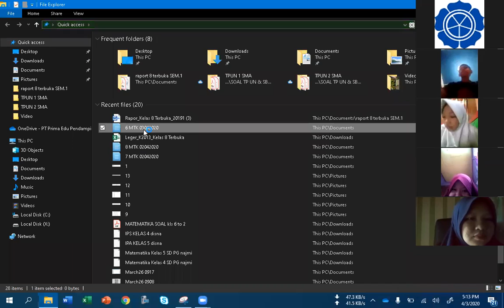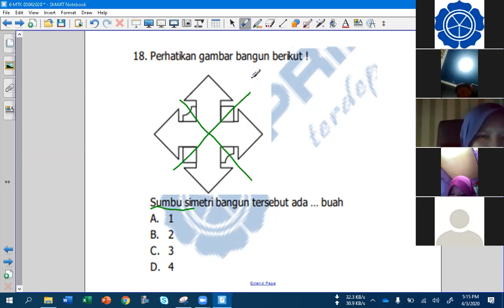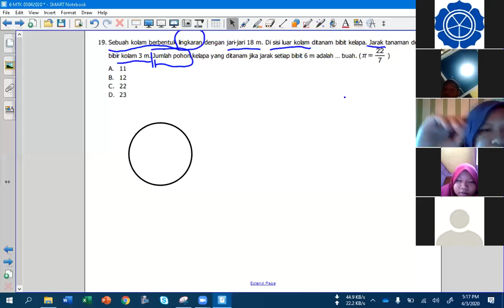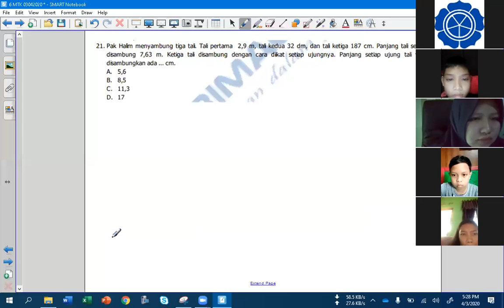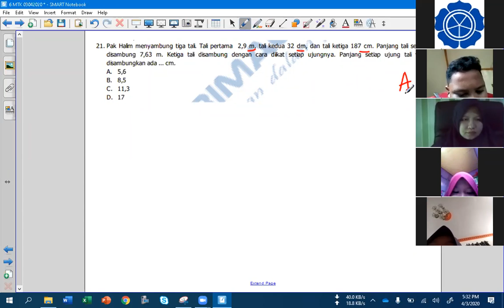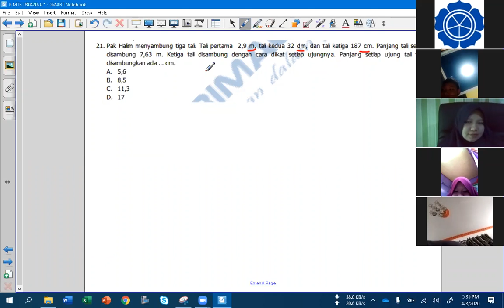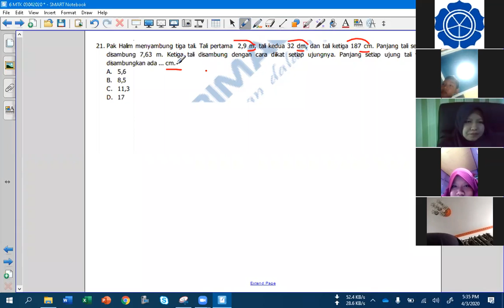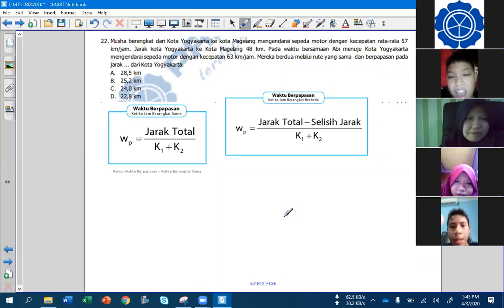PRIMAGAMA BARABAI - MATEMATIKA KELAS 6 LIVE VIA ZOOM (3 APRIL 2020) (PART 1)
COVID 19 - BELAJAR MATEMATIKA LIVE VIA ZOOM BERSAMA SISWA PRIMAGAMA,
DI SAMPAIKAN OLEH INSTRUKTUR SMART ADIBAH